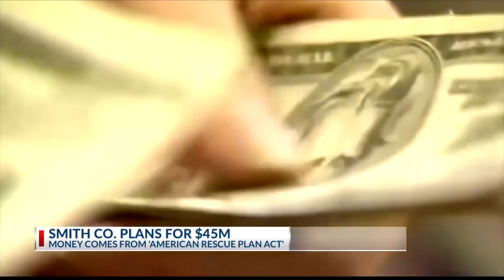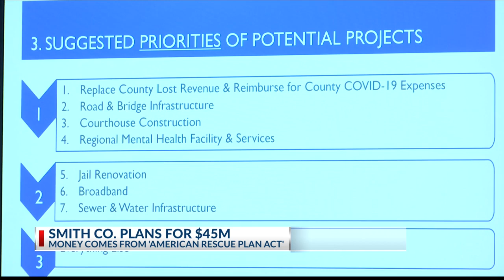Smith County holds first public hearing on spending $45 million from American Rescue Plan Act